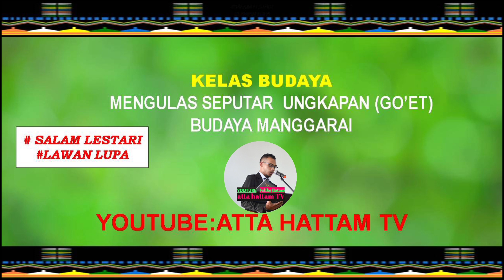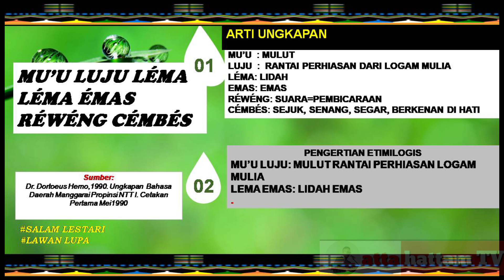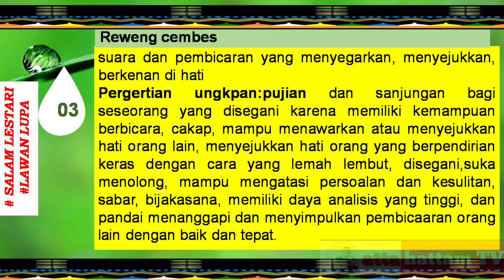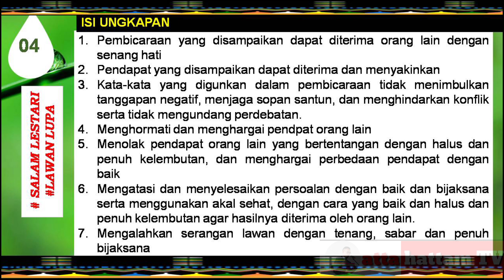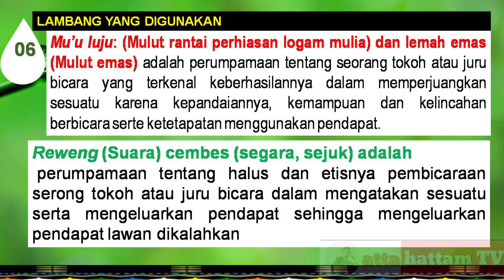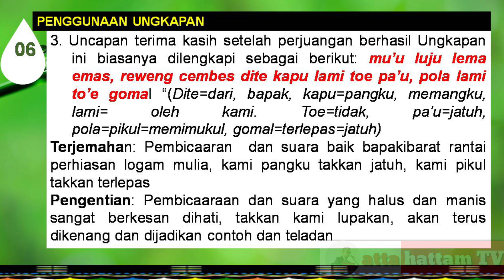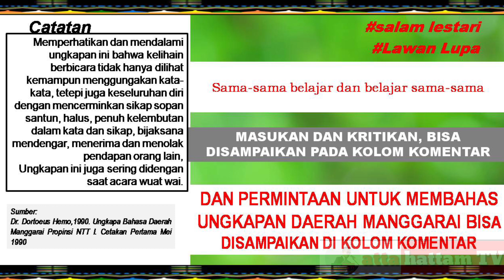KELAS BUDAYA || Kebudayaan Manggarai || Arti Ungkapan Mu'u Luju Lema Emas || Warisan Leluhur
Banyak kebduayan Manggarai sebagai warisan leluhur yang perlu dipertahankan sebaga kekayaan budaya Nusantara. Salah satunya adalah Ungkapan adat atau bahasa adat kebudayaan Manggarai Segmen ini adalah dokumentasi budayaManggarai# khususnya ungkapan budaya Manggarai.